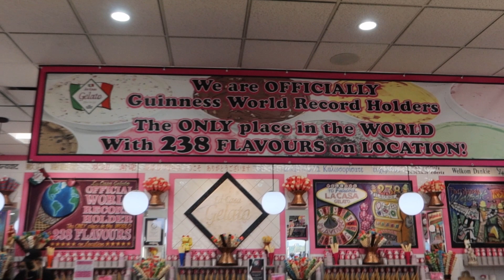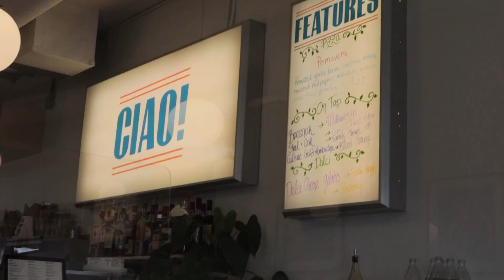SOJOURN diaries 004: content shoot at the Bonneville Salt Flats! Baseball, ice cream, Vancouver!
Hey friends, I'm Brenna - a Vancouverite, motorcyclist, photographer, entrepreneur, and apparently now YouTuber. Thanks for being here!!

I'm committing to vlogging every week as I launch my new female motorcycle gear business - SOJOURN! Videos are recorded Monday-Sunday, and posted on Wednesday/Thursday every week.

This week Monday I was still in Utah (Salt Lake City) hanging out with @ayalolwut ... I really wanted to check out the Salt Flats (as I'd never seen them before), hangout with Aya more, and create some content for Sojourn!! We had such a fun last day before I flew home to Vancouver.

The week ended up being busy with work OTHER than Sojourn, but I vlogged the fun parts of the week including grabbing ice cream, catching a baseball game, and eating a few cookies. Got some of my packaging for Sojourn product in, and ended the weekend exhausted after working a ton.

Get 25$ off of your first motorcycle rental with @ridersshare when you use my code to sign up!